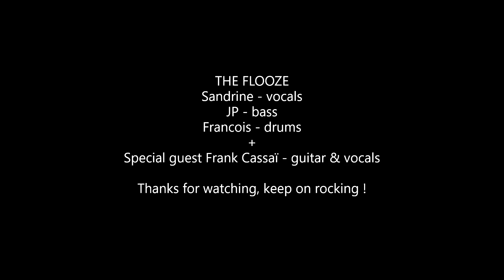THE FLOOZE + FRANK CASSAI "Jumpin' Jack Flash" live jam - The Cherrydon Marseille, July 22, 2022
THE FLOOZE with special guest Mr Frank Cassaï from STILL LIFE, jamming on the infamous Rolling Stones number, as an encore of their gig at the Cherrydon, it was last summer.